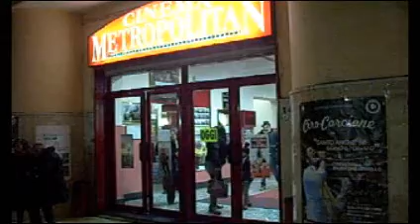Primo Memorial "Salvatore Ceriello" - 01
- mjosweb - Nella prima parte dello spettacolo vi è l'esibizione dei giovani che fanno parte dell'Orchestra Giovanile "Michele Novaro" e del Coro Manos Blancas. Tra i promotori della serata la signora Eufrasia Calvanese, mamma di Salvatore Ceriello, l'insegnante di pianoforte e di sostegno Maria Teresa Visone e la psicoterapeuta Cettina Giliberti che sono state coadiuvate dai maestri Salvatore Elia, clarinetto, Aniello De Luca, percussioni, Paolo Sasso, violino,  Angelo Di Costanzo, coro e Raimondo Esposito, tromba. Patrocinato dal Comune di Sant'Anastasia, il concerto si propone di effettuare una raccolta di fondi da devolvere in beneficenza alle Associazioni "Pandha" di Sant'Anastasia e "Michele Novaro" di Acerra.